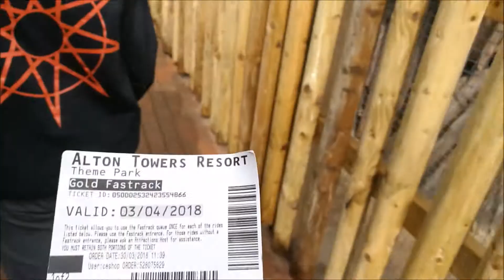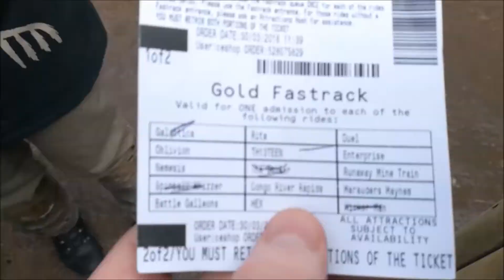Alton towers: wikerman (whole) + pre-show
full Alton towers wikerman video until the gates open